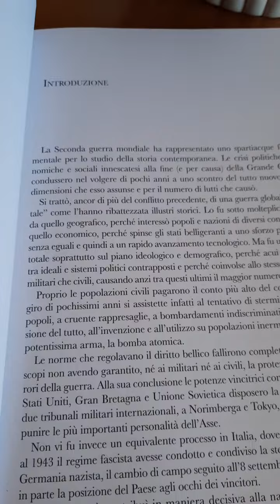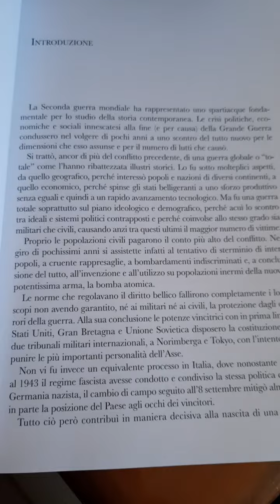Tra rimozione e oblio di Gabriele Scarparo- Per non dimenticare mai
la memoria storica della II guerra mondiale. la giornata del ricordo. gli orrori delle guerre.